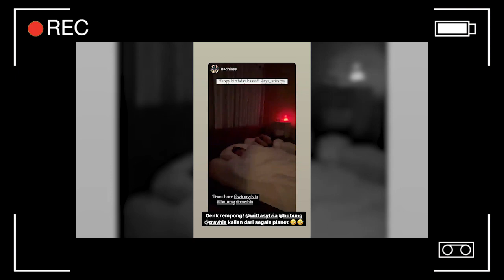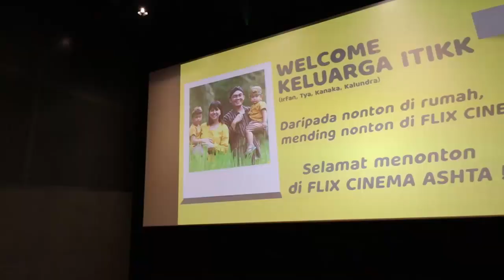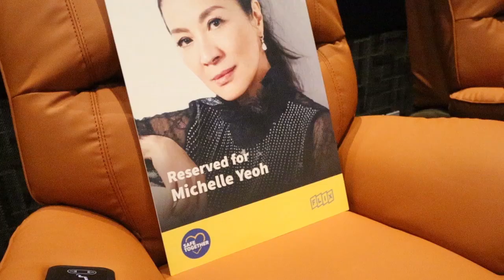DAPET SURPRISE DI SEWAIN SATU BIOSKOP, INI REAKSI BUNDA SAAT NONTON VIDEONYA !!!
Hallo guys

Di Video kali ini Bunda ulang tahun, Ayah booking satu studio bioskop, kira kira gimana yah reaksi bunda saat dikasih surprise di bioskop ?